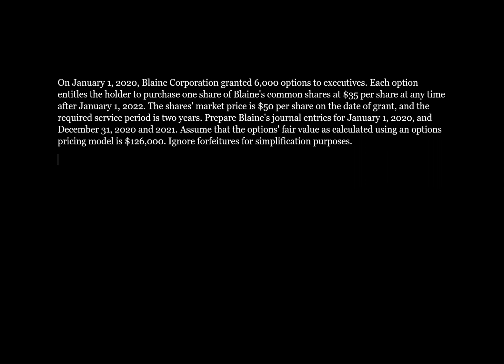Tutorial - Compensatory Stock Option Plan (Intermediate Financial Accounting II, Tutorial #44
This tutorial will walk through the accounting for a stock option plan issued to executives.

Chapter 16 Part 2 Tutorial #44 (overall)